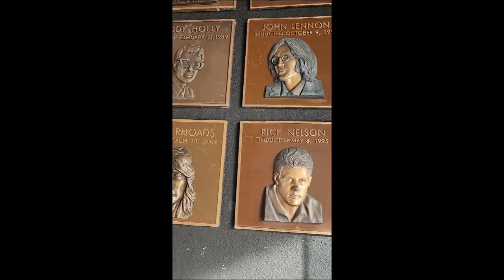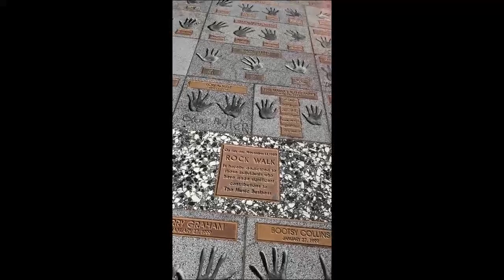Guitar Center Rock Walk Sunset Blvd with Hollywood HOLLYWOOD HAPPENINGS